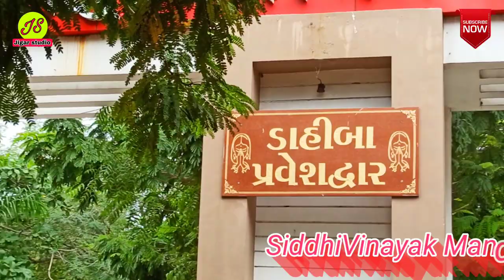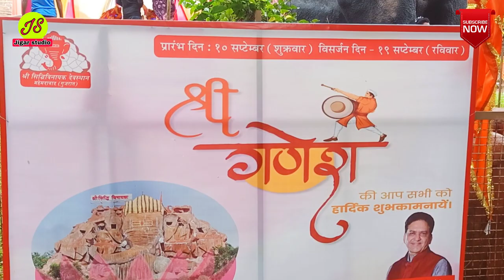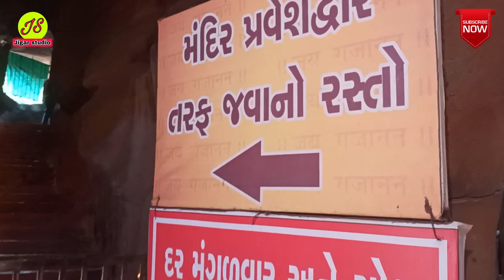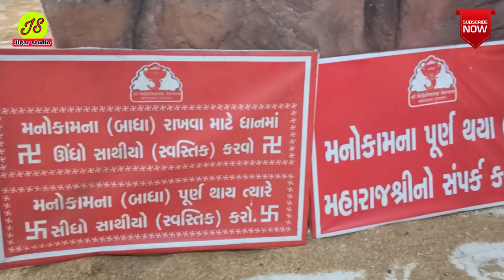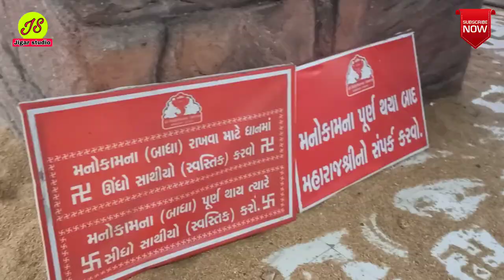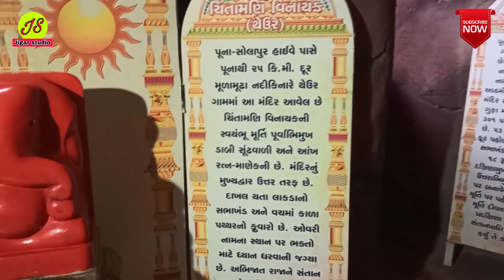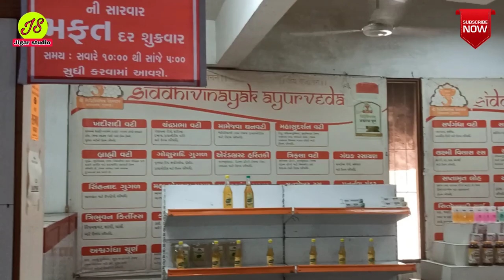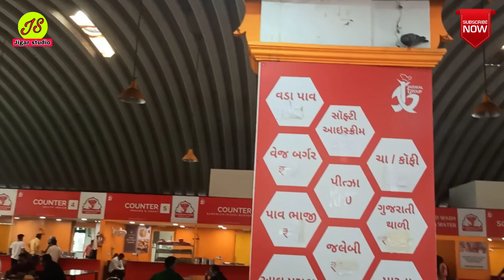Siddhivinayak Mandir Mahemdavad Darshan || Jigarstudio Jigarpatel || Vlog New || Hd Video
siddhivinayak mandir mahemdavad

Jigarstudio Jigarpatel new vlog
Video - Jigarpatel
Ganesh Visarjan pooja